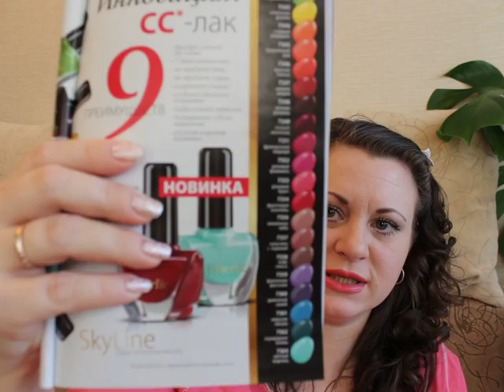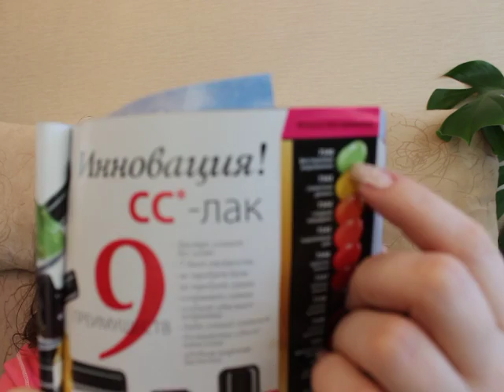Инновация! СС-лак для ногтей "Умный цвет" от Faberlic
Также по вопросам регистрации в Faberlic пишите мне в VK - (ТОЛЬКО по вопросам регистрации!!!) или в Твиттер

Список лаков, которые я показала в этом видео:

7340 Лак для ногтей CC 9 в 1 Умный цвет тон Фисташковое мороженое

7364 Лак для ногтей CC 9 в 1 Умный цвет тон Мятный леденец

7361 Лак для ногтей CC 9 в 1 Умный цвет тон Морская лагуна

7359 Лак для ногтей CC 9 в 1 Умный цвет тон Фиалковая фантазия

7345 Лак для ногтей CC 9 в 1 Умный цвет тон Коралловый рай

7348 Лак для ногтей CC 9 в 1 Умный цвет тон Ночное рандеву

7353 Лак для ногтей CC 9 в 1 Умный цвет тон Розовый букет

7352 Лак для ногтей CC 9 в 1 Умный цвет тон розовый фламинго

Свежие фото и свотчи всегда есть в моём альбоме в Google +